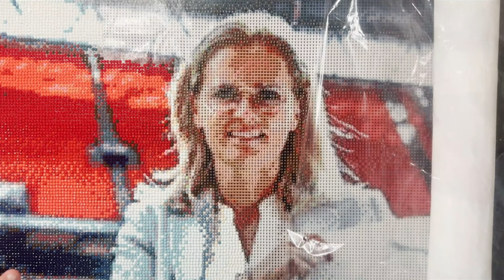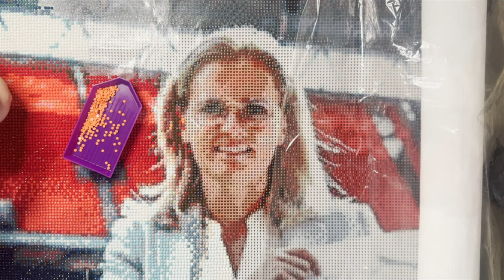5d diamond painting of England lionesses manager of Sarina Wiegman part 8